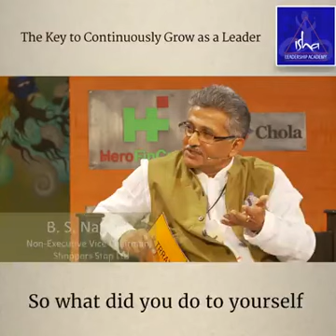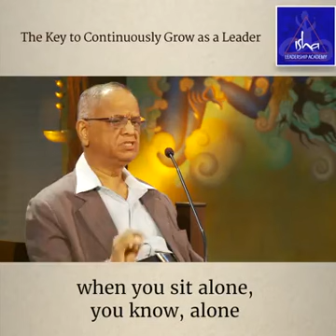How to grow as a leader??